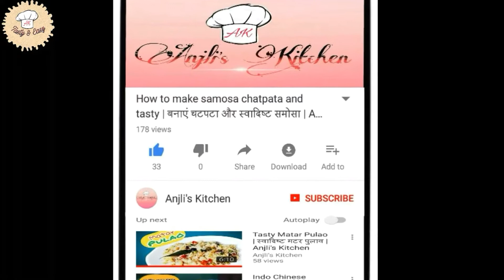Bread Sweet Recipe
Ingredients:
Bread Slice - 8 pcs
Keora essence - 1 tsp
Food color - 2 pinch